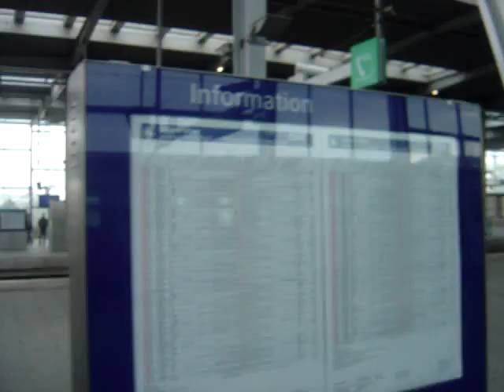Human friendly public transport hub in Vienna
Intermodal transport hub Praterstern integrates:
- a railway station,
- a metro station,
- a tramway terminal station,
- bus stops.
Tramways and buses use the same platforms which makes change easier.
Tram and bus stops are located in front of the station in pedestrian zone, covered with a roof. The whole complex is functional, safe and esthetic.
[Where: Praterstern, Vienna, AT].